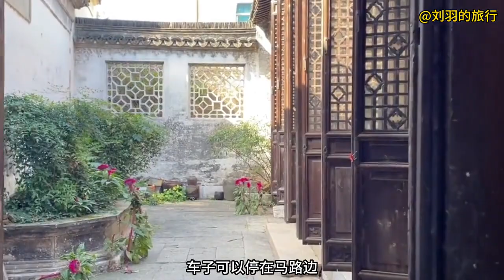江浙沪自驾好去处：苏州太湖西山岛路线攻略，环太湖一号公路精华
带你走遍山川湖海，看尽四季更迭。丨#旅游